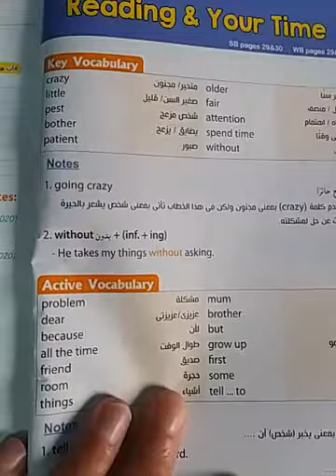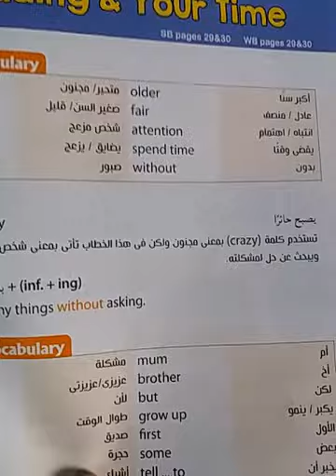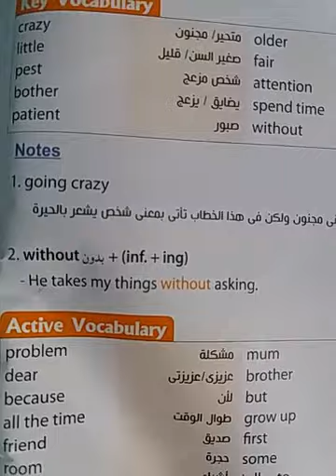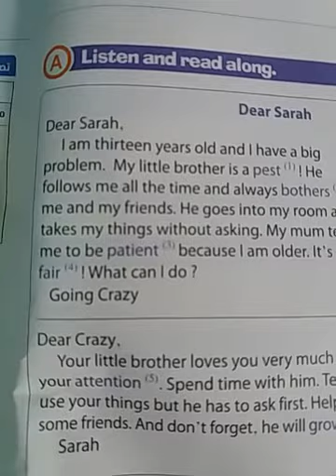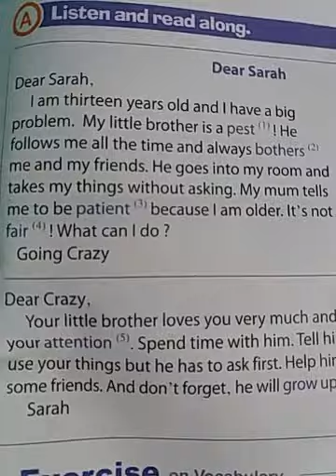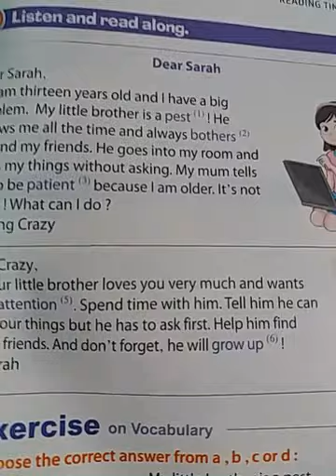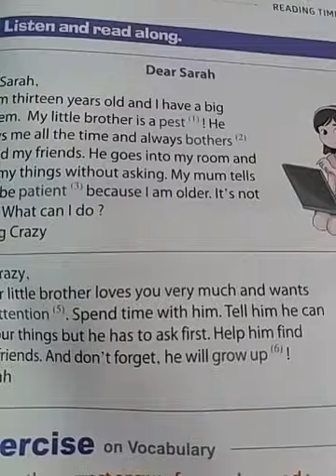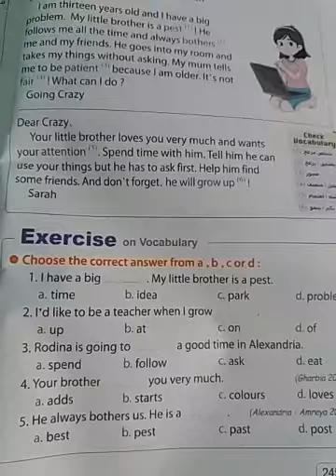الصف السادس| الوحدة 6| موضوع القراءة عن الأخ المزعج the little brother who is a pest